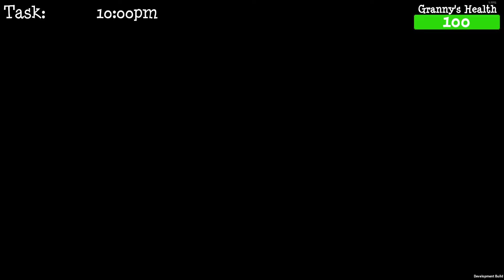Granny Simulator Full Game Keyless Speedrun (5:07)